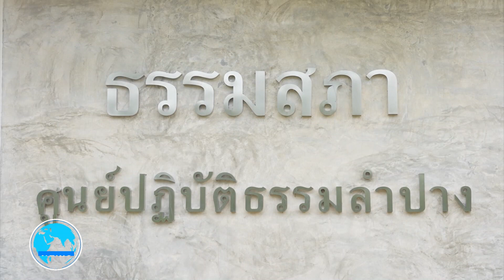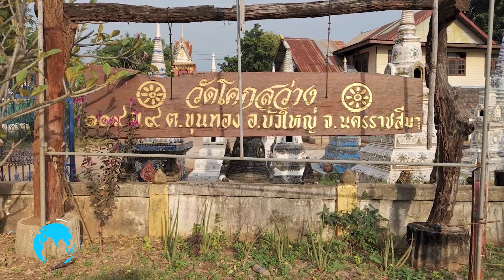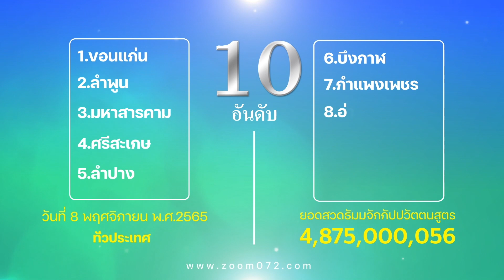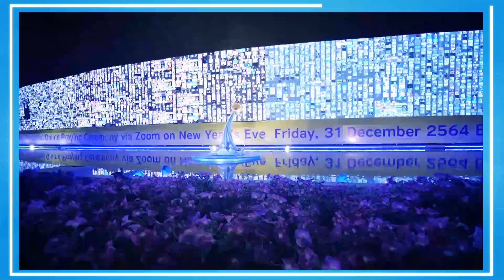ข่าว Boon News 31 ต.ค. 2565